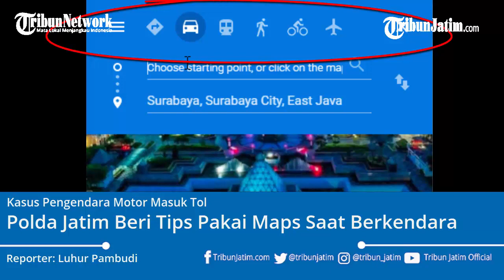Viral Wanita Bonceng Motor Masuk Tol Disoraki Warga, Polda Jatim Beri Tips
TRIBUNJATIM.COM, SURABAYA

Bagaimana tidak, mereka terekam masuk area jalan tol. Bahkan mereka sempat masuk ke celah palang pintu tol.

Beruntung kedua wanita ini berhenti ketika mendengar peringatan dari pengendara mobil di belakangnya.

Polda Jatim mengakui fenomena ini kerap tidak terpantau oleh polisi hingga pengelola tol.

Bahkan, pernah ada becak berpenumpang penuh terpantau masuk Tol Surabaya-Gresik di Bulan Mei lalu.